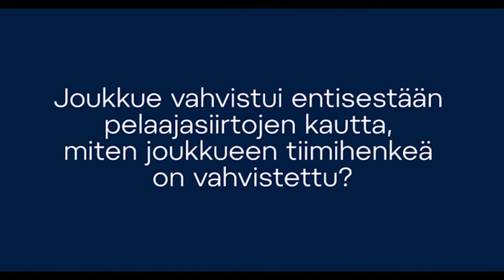”Millä eväillä Kiekko-Espoo puolustaa mestaruutta tulevalla kaudella, kapteeni Minttu Tuominen?”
Kiekko-Espoon kapteeni Minttu Tuominen kertoo videolla mm. miten joukkueen tiimihenkeä on pelaajasiirtojen jälkeen vahvistettu.